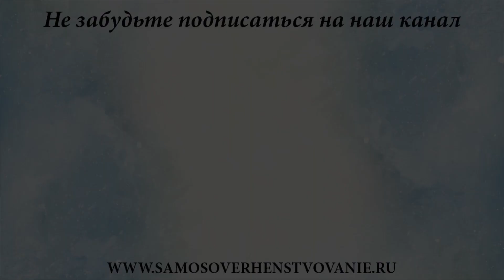САМЫЕ ЭКСТРЕМАЛЬНЫЕ и ОПАСНЫЕ УПРАЖНЕНИЯ С ДЕТЬМИ и младенцами! Осторожно повторять опасно!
Сегодня покажем САМЫЕ ЭКСТРЕМАЛЬНЫЕ и опасные УПРАЖНЕНИЯ С ДЕТЬМИ, новорожденными и младенцами! Осторожно повторять опасно! Самые сложные и опасные тренировки младенцев и маленьких детей, не повторяйте дома…